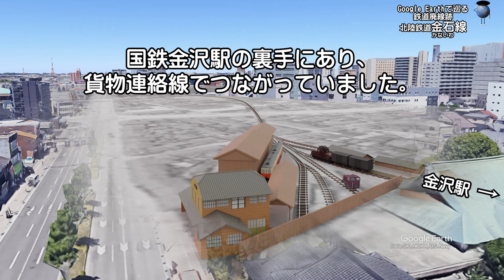【北陸鉄道 金石線 廃線跡】Google Earthで巡る鉄道廃線跡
Google Earthの仮想世界で、「北陸鉄道 金石線  」の廃線跡を飛んでみました。

 ↓に、参考にした昔の地図を示します。

Google Earthのアニメーションは、GoogleEarthStudio で作成しています。
列車の３Dモデルを含む部分は、Blenderを使いました。
動画編集には、Adobe After Effects、Premiere Proを利用しています。
音声は、「かんたん！AITalk3 」を利用しています。
BGMは、YouTubeオーディオ ライブラリのものを利用しています。